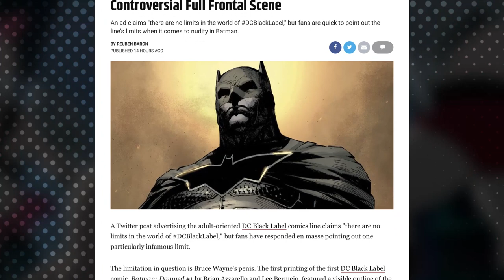Fans Troll DC Black Label Ad With Batman's Controversial Full Frontal Scene